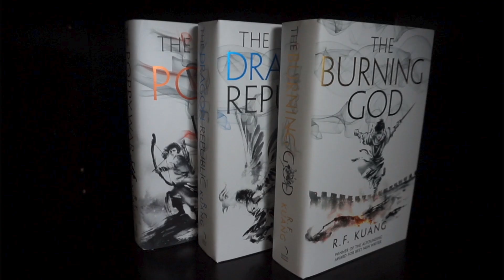book characters I love // favorite character book tag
Artwork credits:
Lyra // His Dark Materials BBC
Rin // Hanna Muriel on Pinterest
Paige Mahoney // Meg Phail on Deviantart
Pantalaimon // His Dark Materials BBC
Tane and Dragon // PersephoneandHades on Samantha Shannon’s Tumblr

Favorite Character Book Tag //
TAG QUESTIONS:
1. A character that you love fiercely?
2. A character that is heavily flawed but you cannot help but love?
3. A character that made you laugh out loud?
4. A child character that you like?
5. An animal character that you love?
6. A strong woman that you like?
7. A brave character that you admire?
8. A character that scares the hell out of you?
9. A really mean character?
10. A character that you really hate?

- Ditch Audible and support local indie bookstores with Libro.fm!

Music used from Youtube Studio::
Meet and Fun! By Ofshane